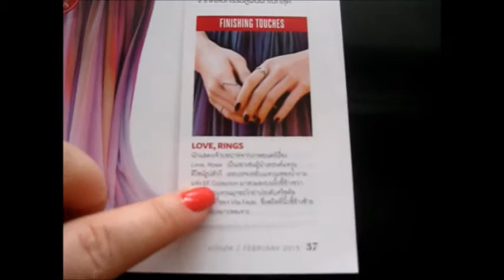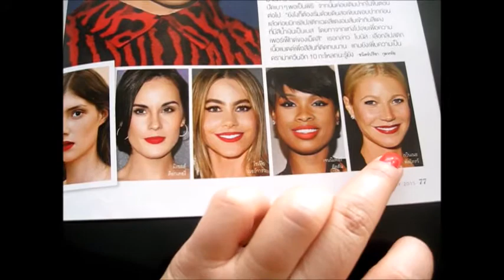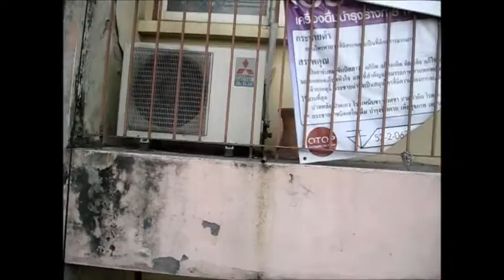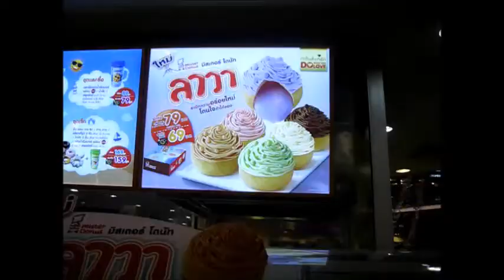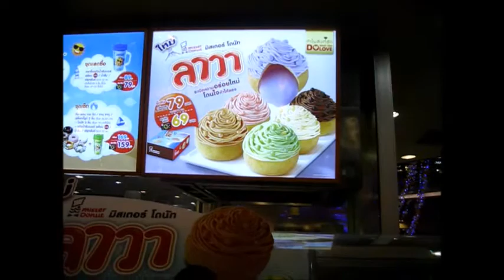Бангкок. Блеск и нищета.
В в этом видео прогулка по Бангкоку, городу контрастов, где роскошь граничит с нищетой.  Пробуем местные пончики и пиццу на таиский манер и многое другое! :)